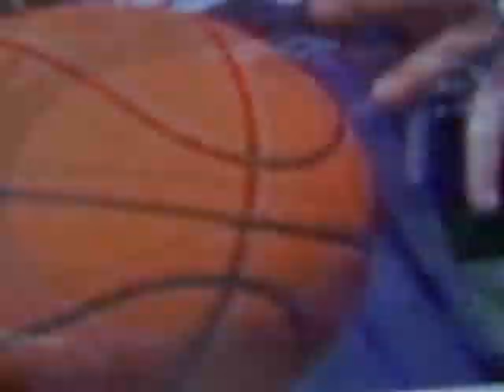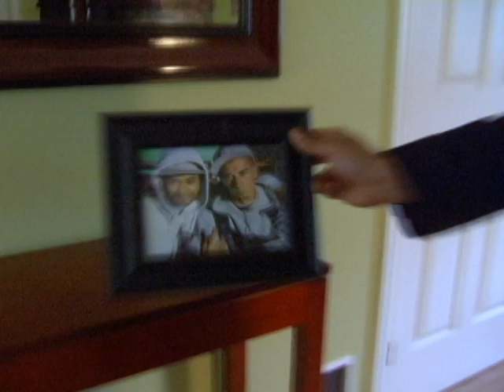Dubherman - arrete-moi si tu peux -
Dubherman  - arrete-moi si tu peux  -clip-
L'album digital -la Signature- bientot disponible - 2010 -
RUZIK RECORDS